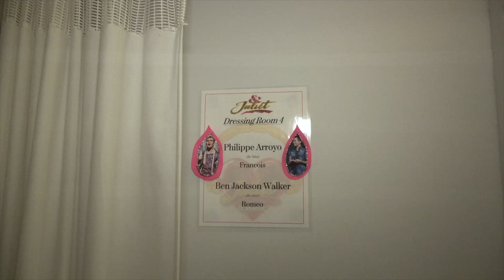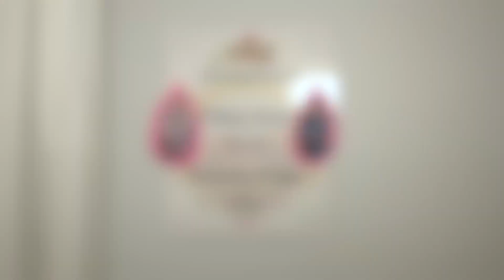& JULIET's Philippe Arroyo & Ben Jackson Walker Show Off Their Broadway Crib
Watch as Ben Jackson Walker and Philippe Arroyo welcome us to their Broadway crib with a champagne toast and an inside look at their lucky Nicholas Cage pillow, bedazzled guitar, character bobbleheads, and of course, cherished gifts from fans.